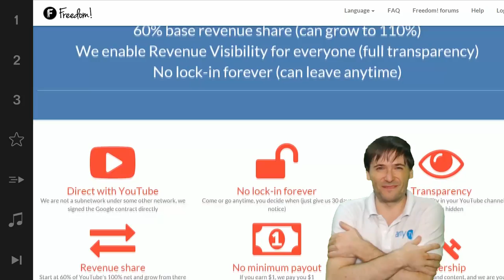★ Happy birthday, Freedom!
A video made by one of our partners JamesTech20 to celebrate Freedom turning 1 year old!

▼ Freedom!

▼ Network

▼ XSplit V2

▼ Music